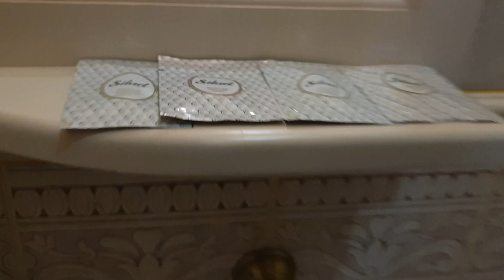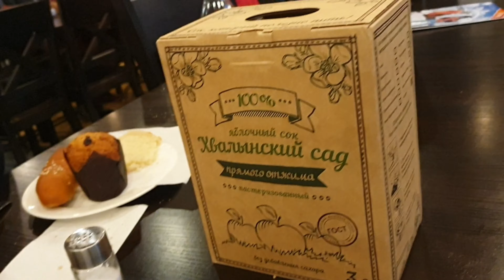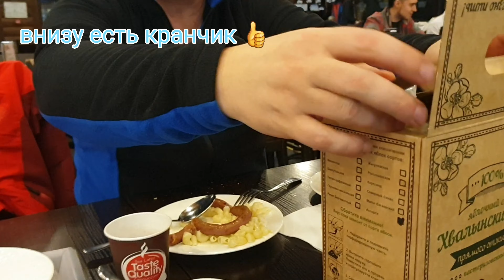Хвалынск 2020/ горные лыжи/горячие источники ТЕРМЫ/проживание питание/ отдых с детьми